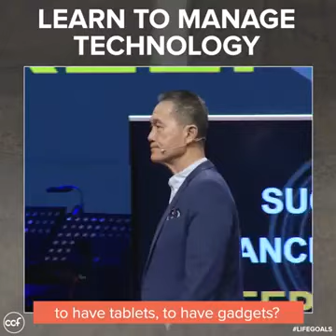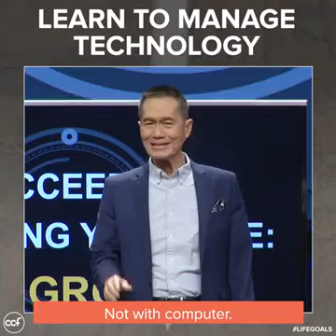Learn to manage technology